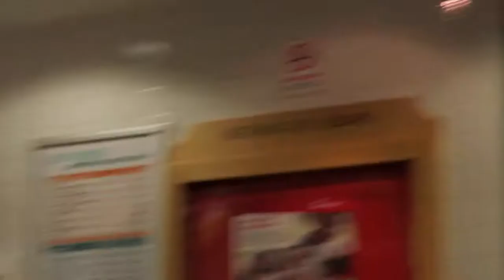AJ's Life | Episode 3 - 'Barca...On A Bad Day They're Real Madrid'